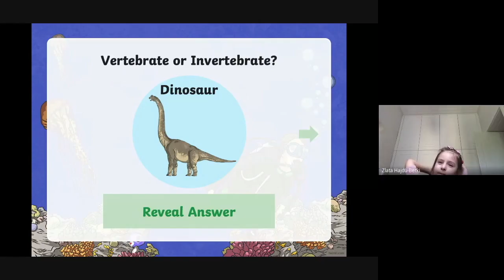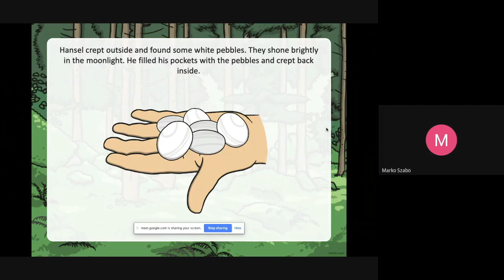BBIS ONLINE LEARNING SHOWREEL WEEK 6